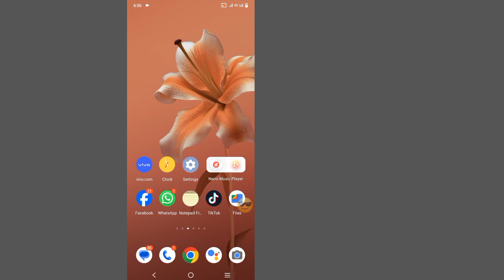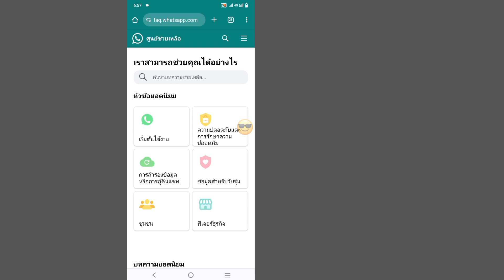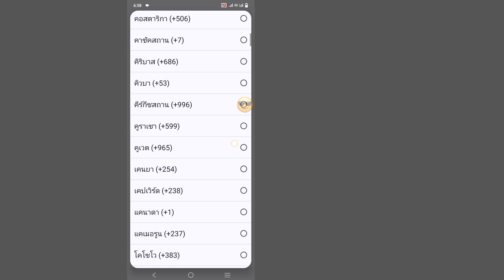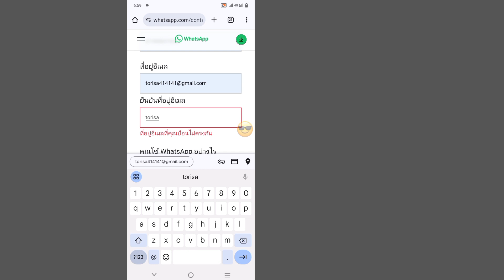วิธีแก้ไข: บัญชีนี้ไม่สามารถใช้ WhatsApp ได้อีกต่อไป บัญชีนี้ไม่สามารถใช้ปัญหา whatsapp ได้อีกต่อไป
แก้ไข: บัญชีนี้ไม่สามารถใช้ WhatsApp ได้อีกต่อไป บัญชีนี้ไม่สามารถใช้ปัญหา whatsapp ได้อีกต่อไป